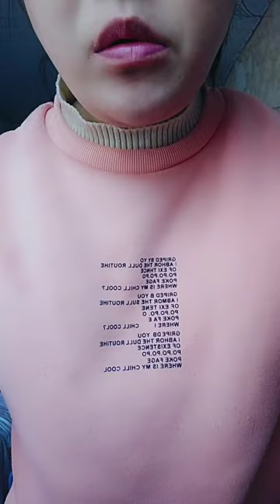Simple and Delicious Ice Cookies * Cold with Sweet Ice * Yummy Food Healthy * Food Fusion Ice